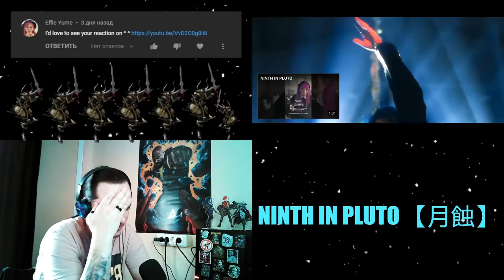NINTH IN PLUTO 【月蝕】 // SB1813 REACTION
Новое "REACTION" видео на трек и клип "NINTH IN PLUTO 【月蝕】"